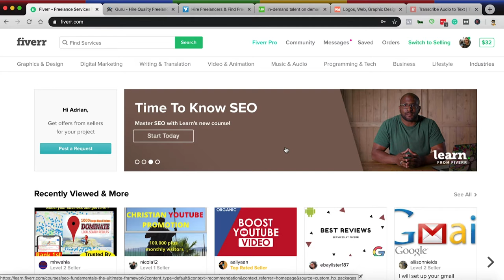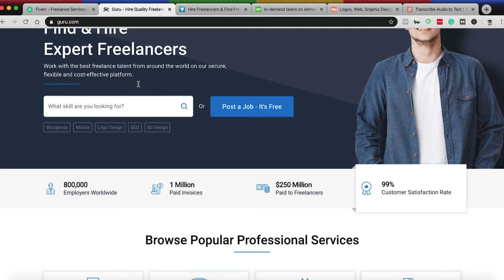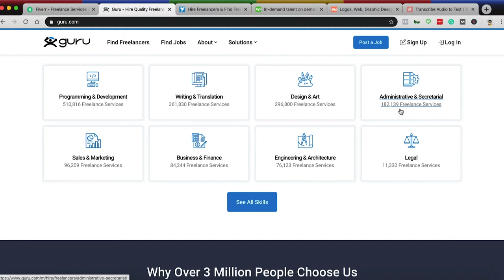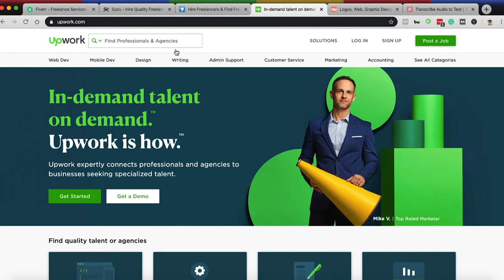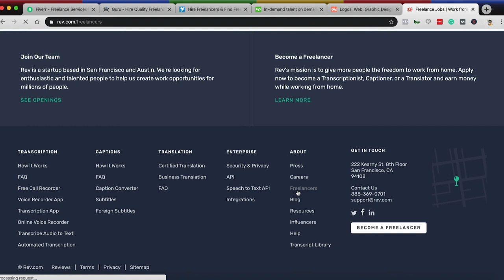Make Money Online in Your SLEEP (2020 Throwback Video)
If you want to work from home and make money in 2020, Adrian will share 5 sites where you can generate between $20-150 an hour working from the comfort of your home.

Since 2007 I've been working from home and generating 6 figures a year. I want to show you 5 sites + a bonus site that you can join and generate business from all over the world with large companies.

My Gear I Use To Produce This Channel:
1.  Go Pro Hero 8 Bundle
2. Wireless Microphone System
3. Power Strip Tower Jackyled Surge Protector
4. Rode Wireless Go Microphones
5. Wacom Cintiq Tablet
6. 2017 Macbook Pro 15"
7. Manfrotto 504HD Tripod
8. Adesso Cybertrack H6 Webcam
9. 27" iMac with 5k Retina Display
10. 3D Wall Art Panels
11. VIZIO 70-Inch V-Series 4K Smart TV
12. Green Screen Wall 10x10
13. Sony A6600 Mirrorless Camera with Lens
14. Sony A6400 Mirrorless Camera Body